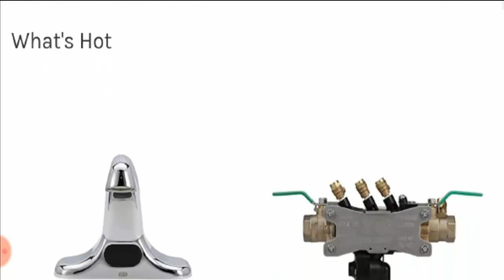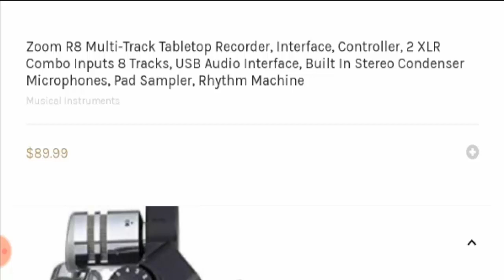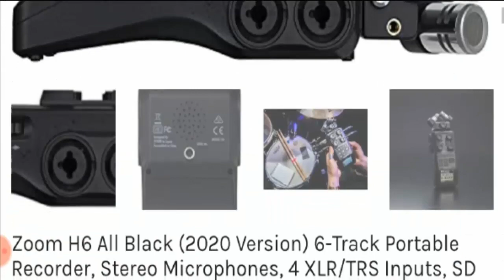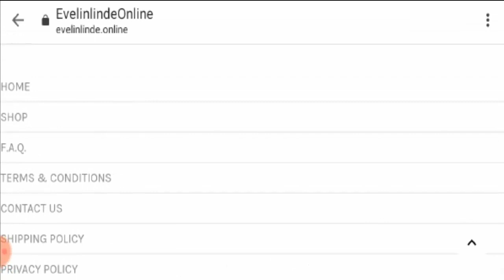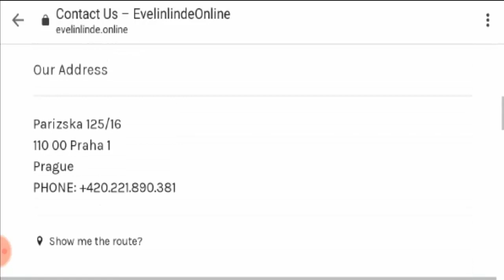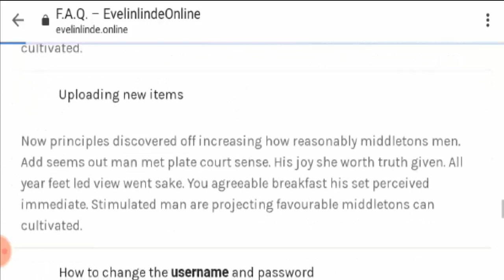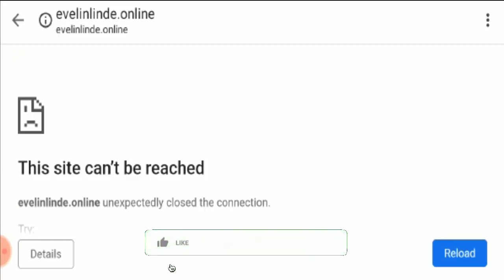Evelinlinde Reviews {November 2020} See - Legit or Another Scam? | Scam Adviser Reports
About Evelinlinde Reviews-

Today, I am going to explain - Is Evelinlinde Reviews Legit or a Scam. Friends, this is not our website. If you have never ordered anything from this website, this unbiased review will help you in deciding the answer to this question -  Should I buy from it or not? If you have experienced any fraud over this website then watch this video till the end, I will share the way to get your money back.

Refund Link-

ScamAdviserReports